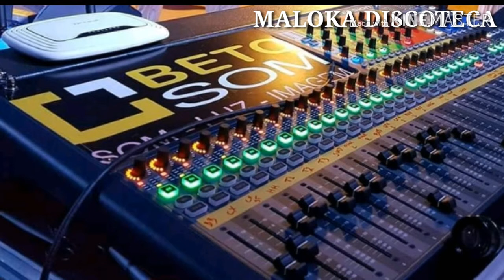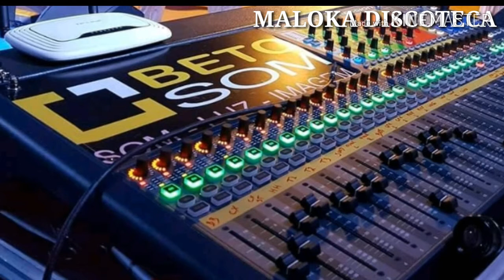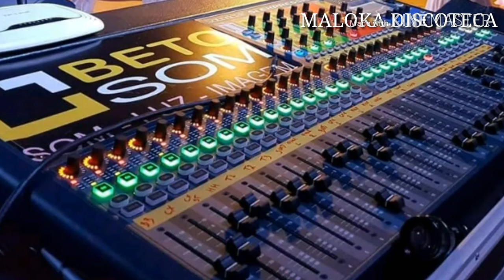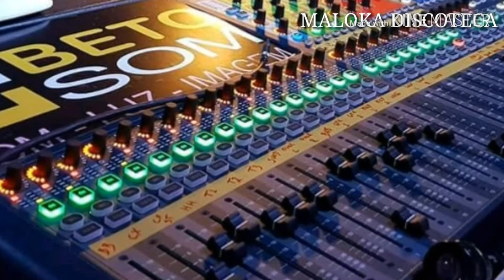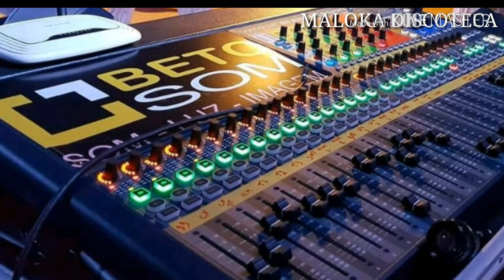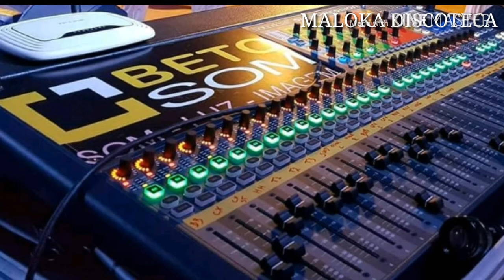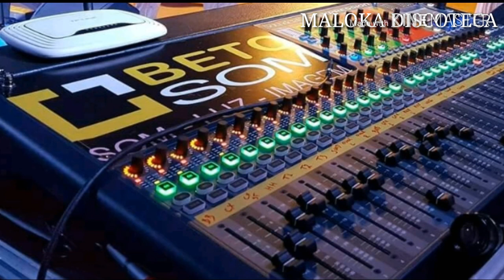Maloka discoteca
Studio Beto Som